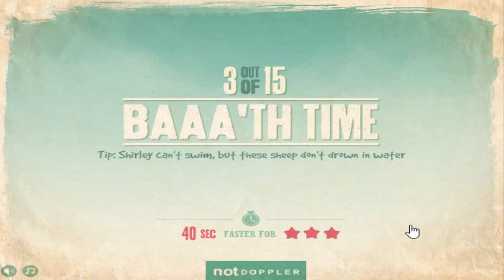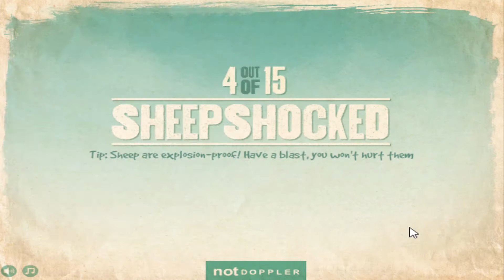Home Sheep Home 2 🏠🐏🏡 Lost Underground 🚇